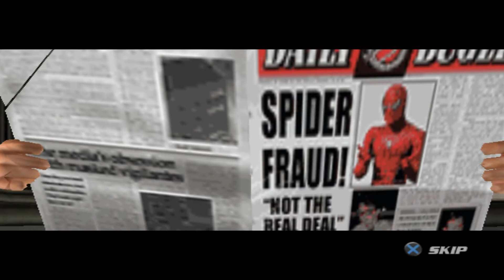Spider-Man 2: Rhino Attack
If you have any suggestions on what you might want to see.